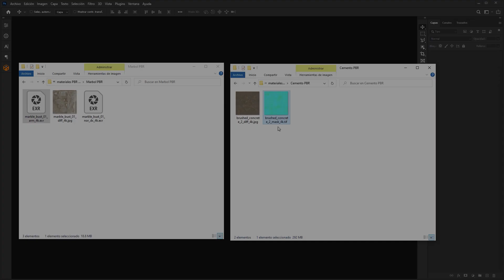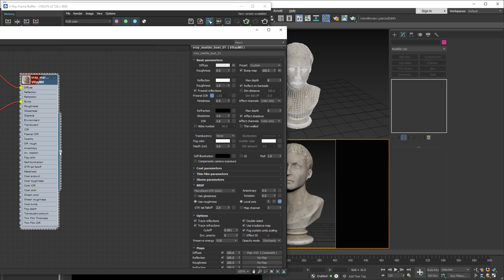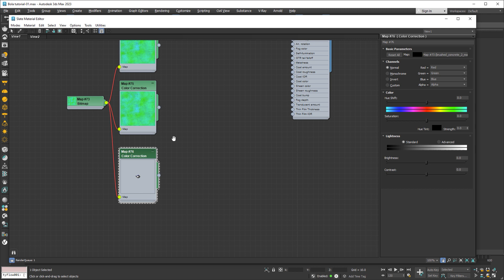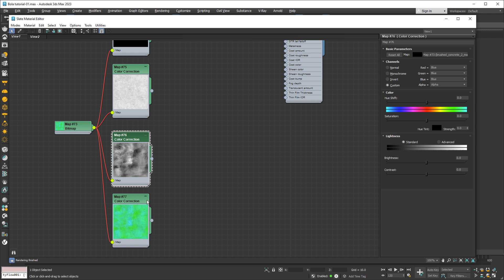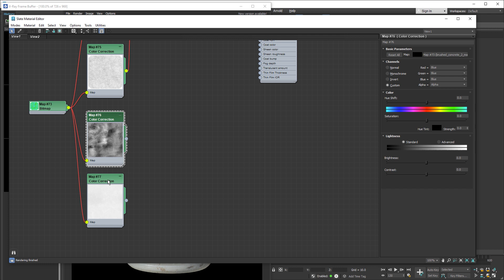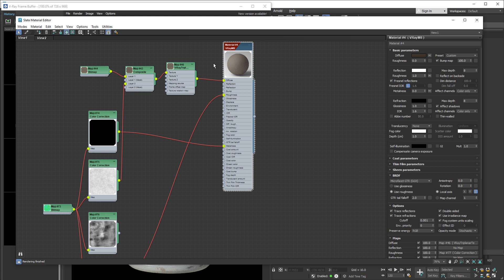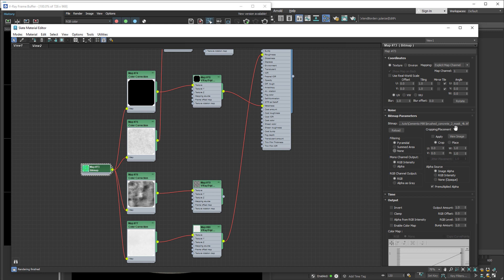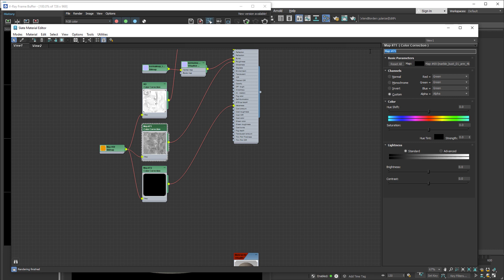Como usar texturas ARM y MASK en 3ds Max | Giancr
En este vídeo trataré sobre como utilizar texturas ARM y MASK en VRay y 3ds Max